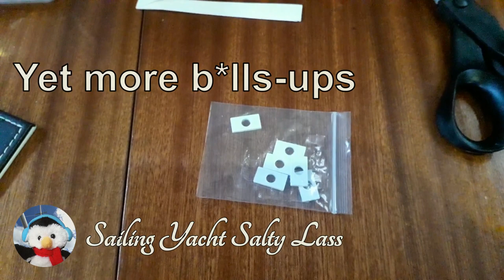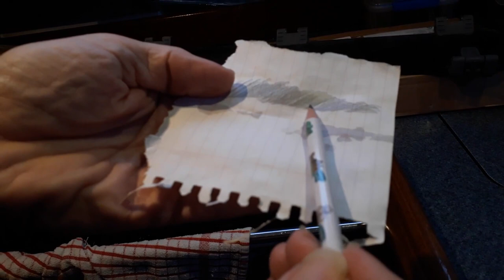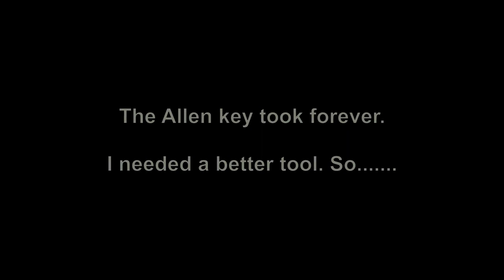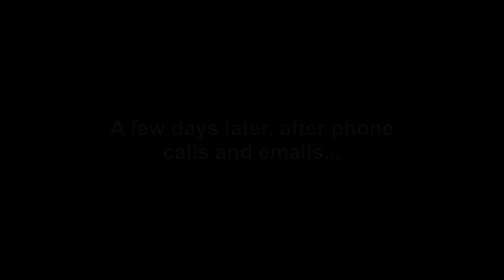Portlights - Replacing sailboat windows - Winter Sailing - Ep. 122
We struggle to replace our portlights which are crazed with age. Getting the portlight lens out is not the problem, getting a replacement is the real issue.
Coffee Jar ---

About us

Follow us